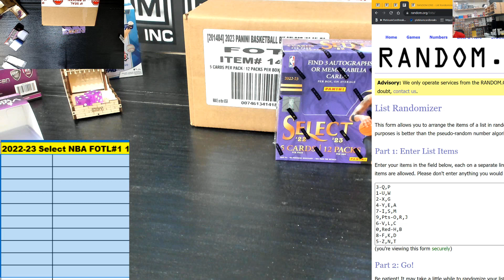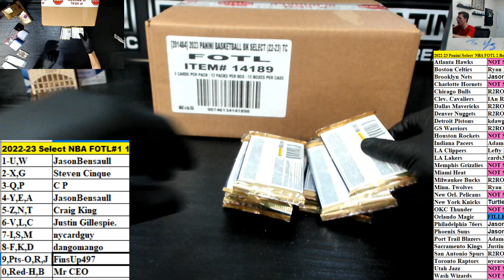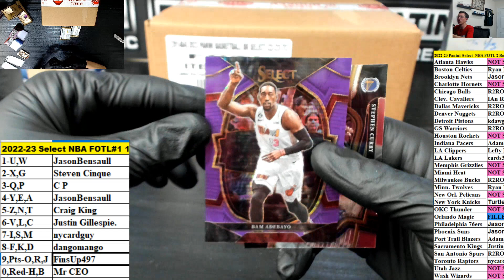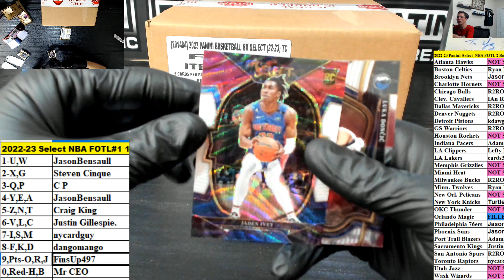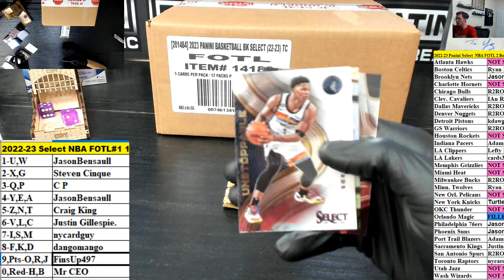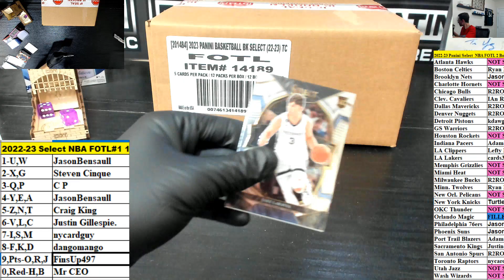2022 23 Panini Select Basketball FOTL Hobby Box Block Break 10 Spot #1